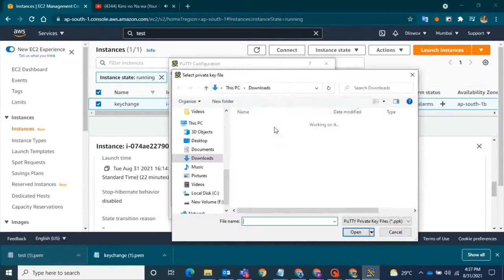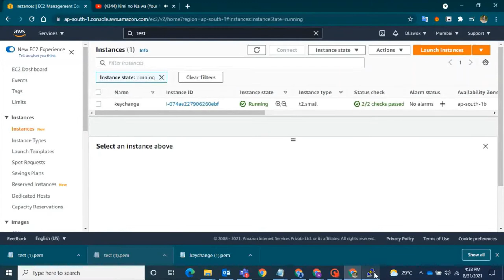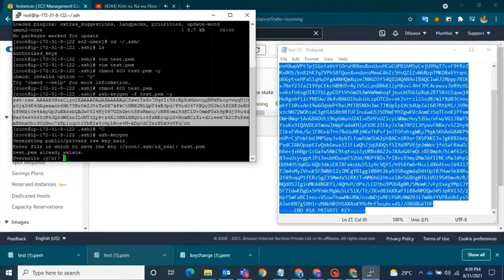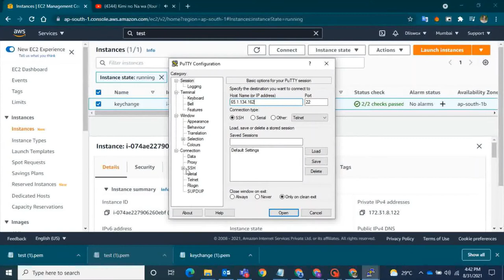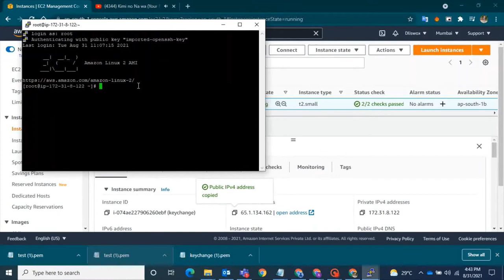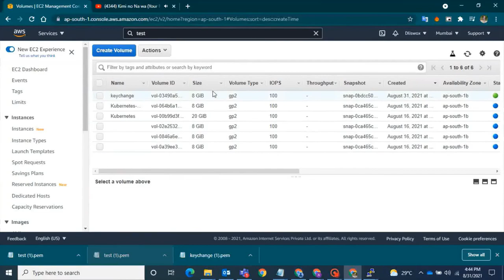Amazon AWS: How to change AWS EC2 Key pair by doing SSH | Keypair Rotation | Add new sshkey to EC2VM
Hi there,
In today's Tutorial will be changing AWS Instance KEYPAIR by following simple commands;
1. Will create a New Key pair or you can use your Existing Keypair (.pem) that you want to use to access your Instance
2. Will create a file as .pem and copy the new keypair to it and then will  generate a public key
3. Append that to authorized keys file and SSH into the instance using New Keypair
* Simple step to change AWS instance keypair
* How to change old AWS instance keypair to new keypair
* How to protect your instance by changing keypai
* Recover lost ssh key for existing aws ec2 instancer
* Associate new keypair to EC2 instance
* Add new .pem keypair to AWS instance by doing SSH
* Add new ssh key to existing aws ec2
If you're looking for password login to terminal to avoid using .ppk file while ssh! then watch this video